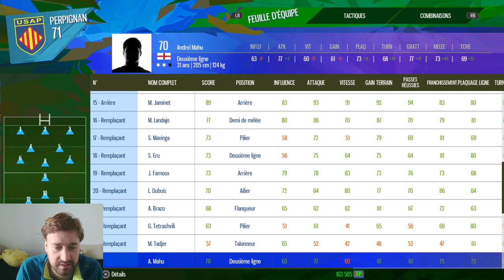PERPIGNAN - STADE FRANCAIS sur Rugby 22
Rencontre de Rugby opposant l'USAP et le SF Paris